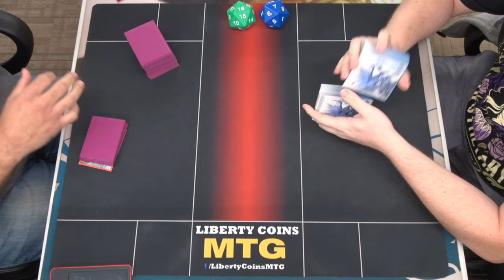Golgari Food 🟢⚫ vs Bloodletter Combo ⚫ | Pioneer FNM 10-04-24 | Round 3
Open Discord.